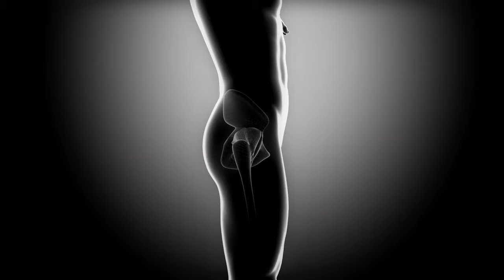Hip Pain Management Near You